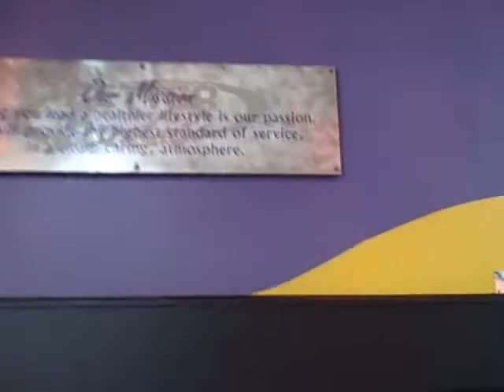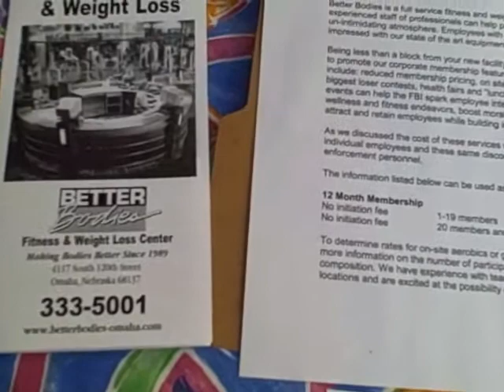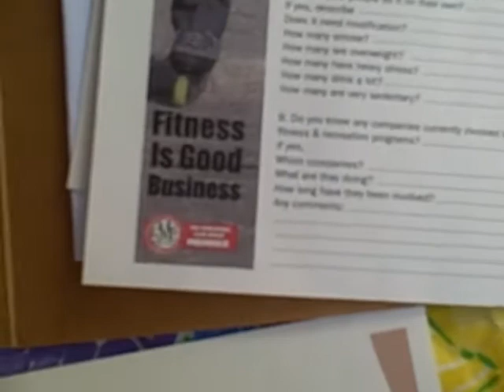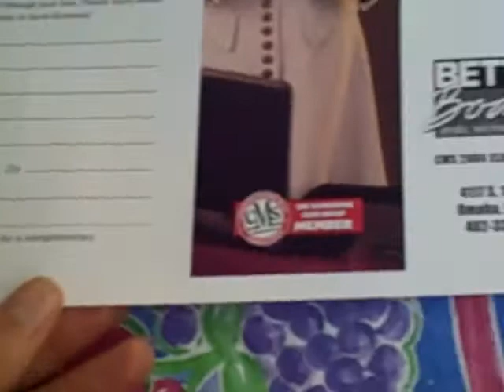Better Bodies Omaha, NE